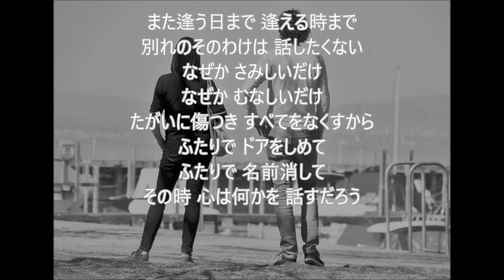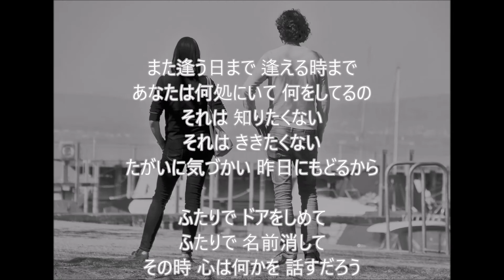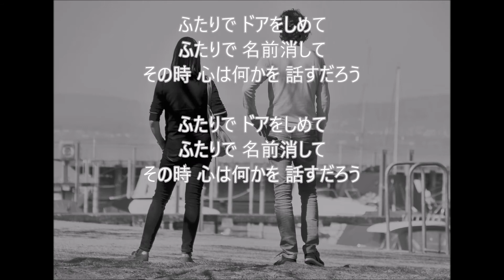また逢う日まで / cover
レコード大賞シリーズで、第１３回日本レコード大賞曲、尾崎紀世彦さんの「また逢う日まで」を歌ってみました(^^♪
当時、尾崎紀世彦さんの、長いもみあげが印象的でしたね^^;
「SongCat Hiro（歌猫ヒロ）」さんのレコード大賞シリーズのカラオケをお借りし、古い順に懐かしい昭和の歌に挑戦中です!(^^)!
　　　　　　　　　　　　　　　         　　　　　　cover（tanto man）
歌：尾崎紀世彦
作詞：阿久悠  /  作曲： 筒美京平

オケは「SongCat Hiro（歌猫ヒロ）」さんより拝借させていただきました。
キー（－１）変更させていただきました。

写真は「pixabay」さんより拝借させていただきました。